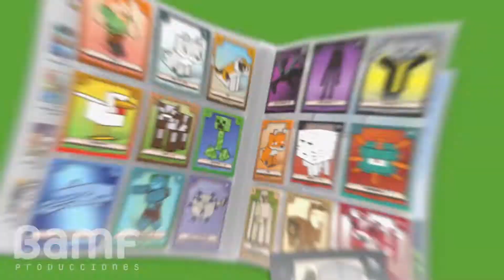Bamf Panini Spot Minecraft TC 2020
Spot creado para el lanzamiento de la colección de Trading Cards de Minecraft de Panini International 2020
Agencia y Productora: Bamf Producciones